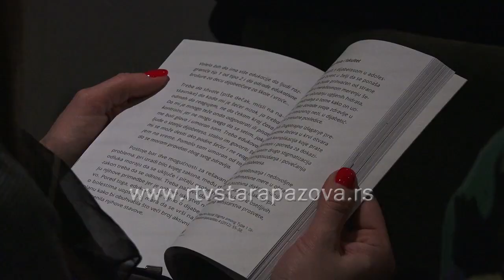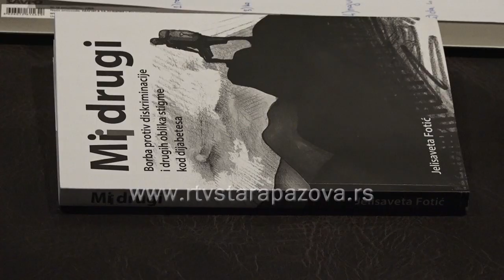Dijabetološki savez Srbije izdao prvu publikaciju na temu stigmatizacije ljudi sa dijabetesom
Pionirsko delo u Srbiji na temu stigmatizacije ljudi sa dijabetesom, autorke Jelisavete Fotić, predstavljeno je u petak,  26. novembra Beogradskoj čitalačkoj publici